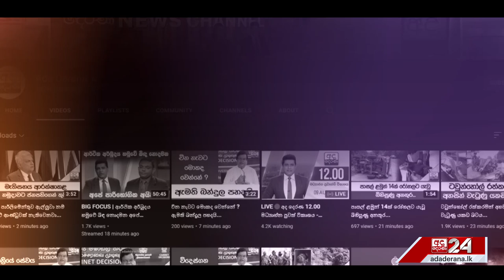SL VLOG හිමිකරුවන් දැන් කියන කතාව "ප්‍රකාශයේ වගකීම කරපු කෙනා ගන්න ඕනේ"